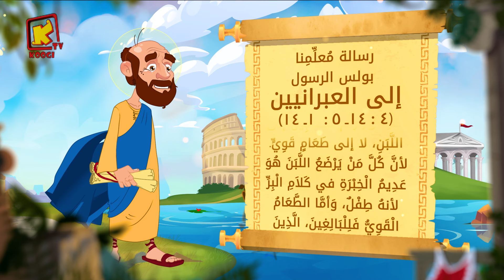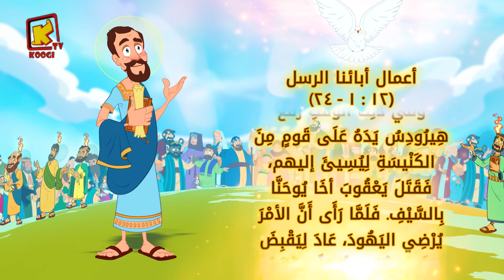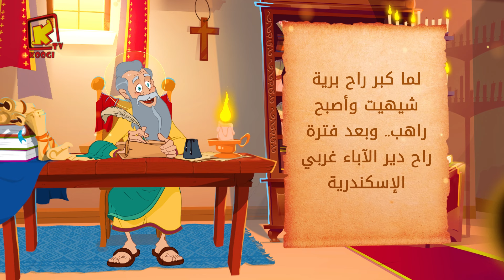Koogi Tv - قراءات 25 يونيو 2024م - 18 بؤونه 1740 للشهداء- كلامه الحلو - قناة كوجى للاطفال